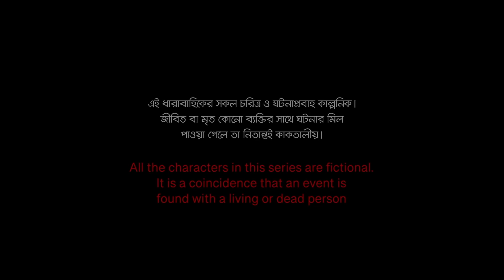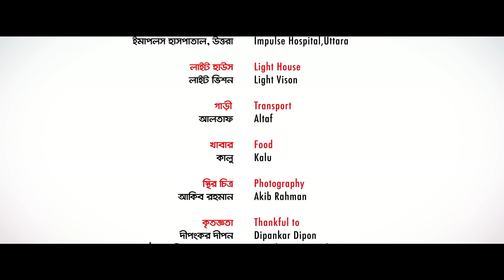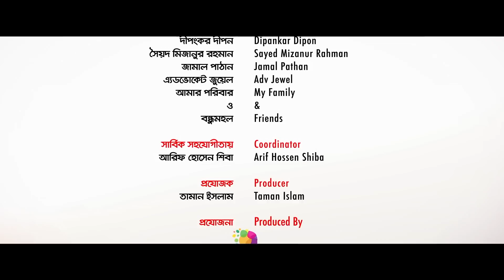Joint Family | EP 07 | জয়েন্ট ফ্যামিলি | Tawsif Mahbub | Keya Payel | Monira Mithu | Drama Serial